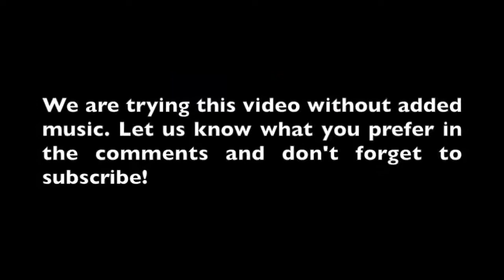Russian Dash Cam Fails 2020!!!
Due to the social nature of this channel, videos may contain content copyrighted by another entity or person. We claim no copyright to said content. This video and our YouTube channel, in general, may contain copyrighted works that were not specifically authorized to be used by the copyrighted holders(s), but which we believe in good faith or protected by federal law and the Fair Use Doctrine for one or more of the reasons noted above. If you have a complaint about something or find your content is being used incorrectly.

CREATIVE COMMON LICENSES